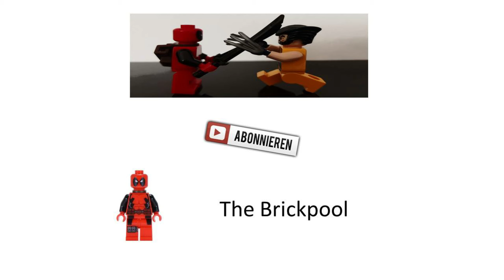Lego News! Der Medieval Townsquare zeigt sich!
Heute rede ich über die Neuauflage des Mittelalterlichen Marktplatzes von Lego! :D